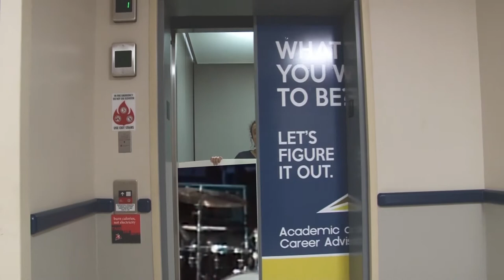Nastasya's 2017 Motion Graphics Reel